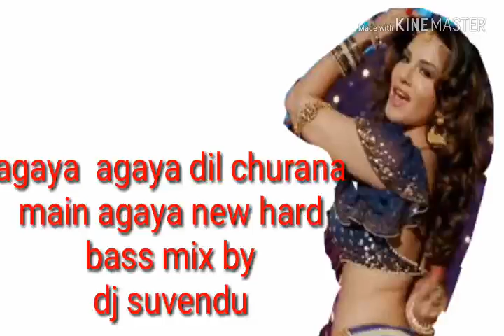Agaya agaya Dil curana main agaya new dj hard bass mix by dj suvendu